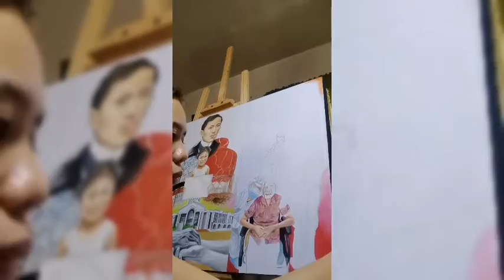Buhayani Painting Contest Finalist